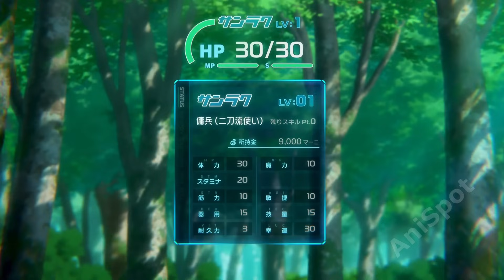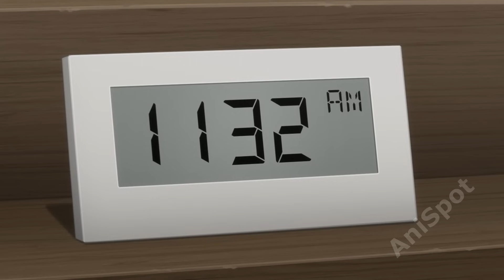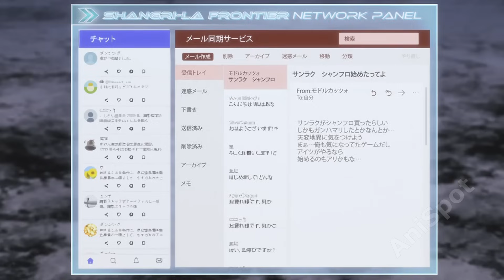Ordinary Boy Easily Defeats SS+ RANK Beast In the New World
Ordinary Boy Easily Defeats SS+ RANK Beast In the New World anime recap

00:00 Parts 1-3
16:15 Part 4